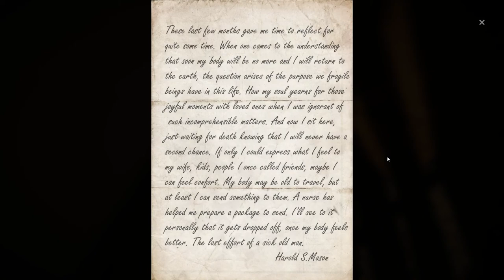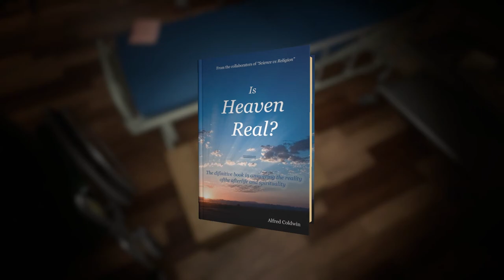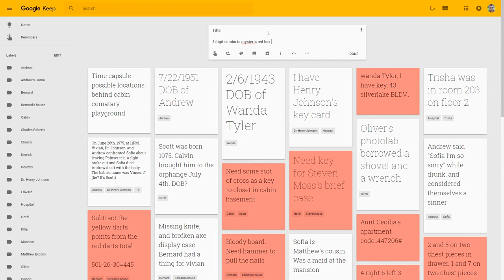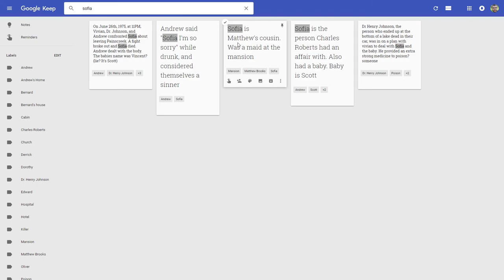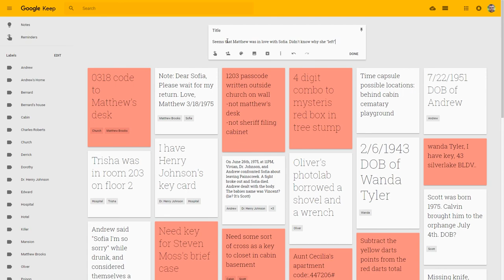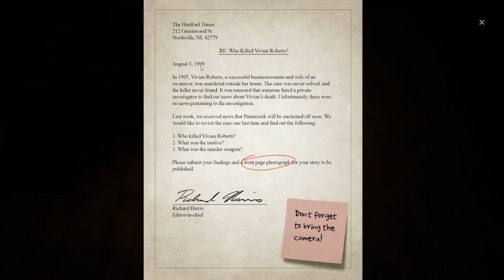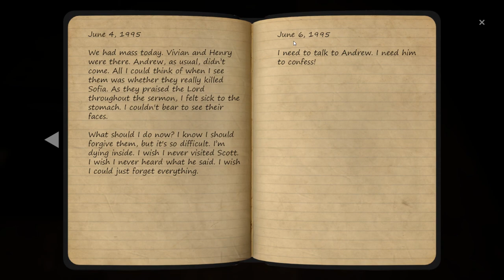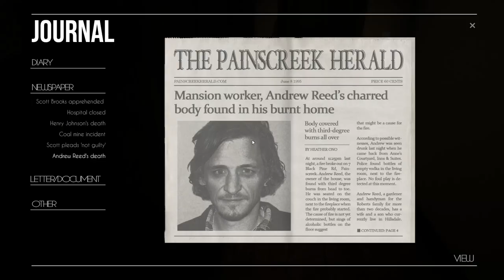The Painscreek Killings (Ep. 8 – Little Red Box)